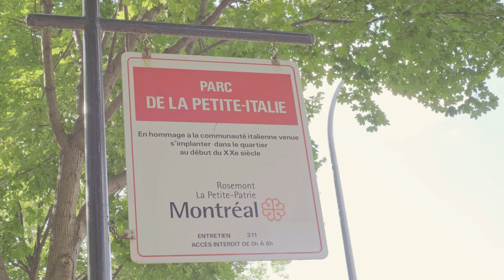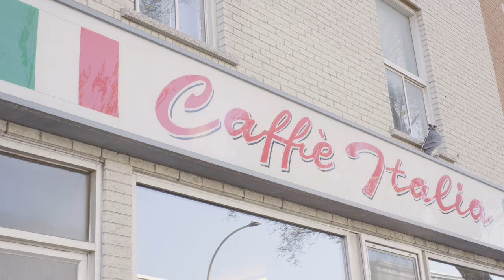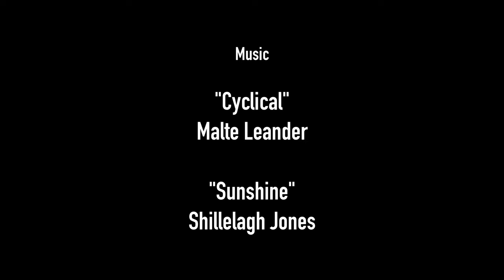DIY Queer Institutions in Little Italy - Mapping Montreal Music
For our podcast series Mapping Montréal Music, each week we invite a radio-producer/music journalist/musician who’s a veteran of the Montréal music scene to research and produce an episode exploring one of Montréal’s borough’s musical histories. Featured on today’s episode is Swedish-French audio artist Malte Leander, and he’s chosen to research the history of the queer institutions of Little Italy!

Listen to the episode live at 4pm EDT on our website (CJLO.com) or via the radio (1690am)